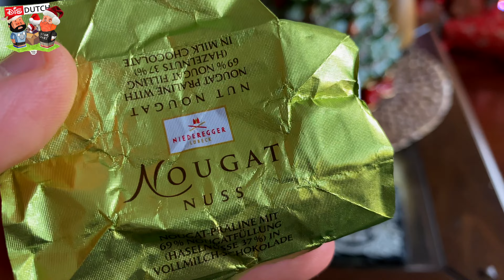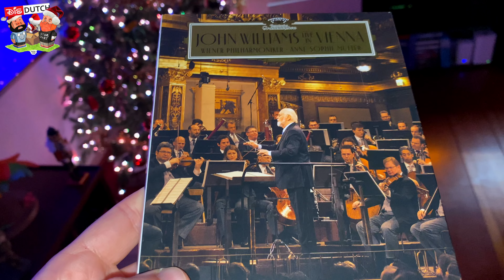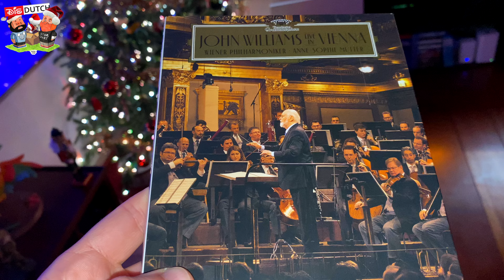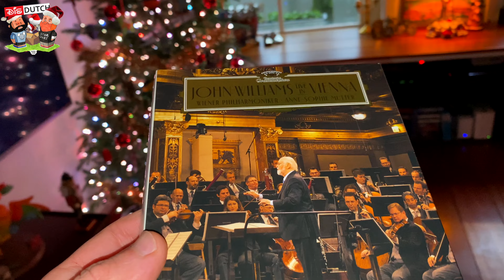The daily Christmas advent calendar vlog: opening day 18 John Williams in Vienna